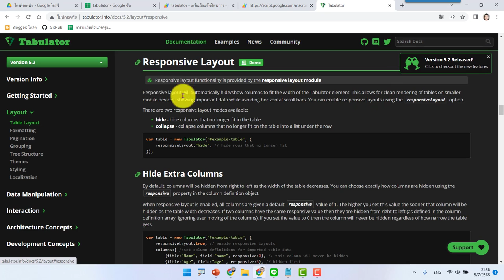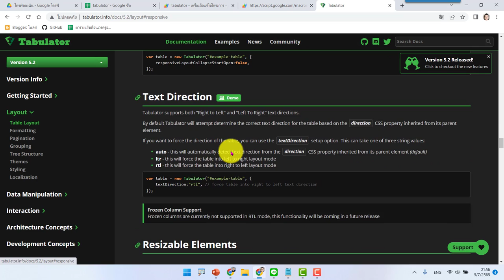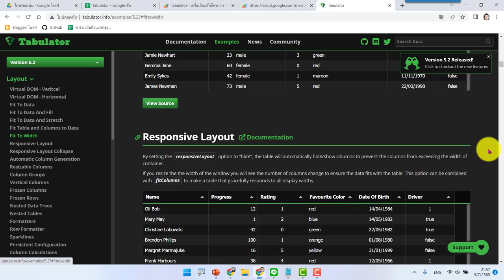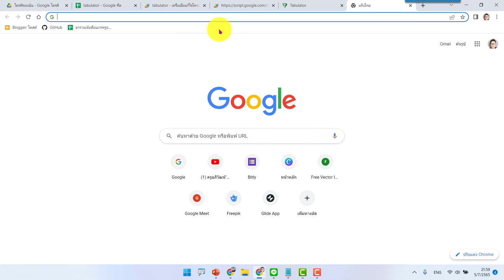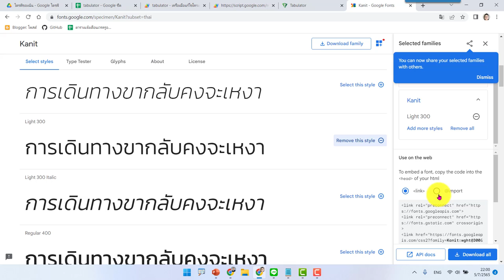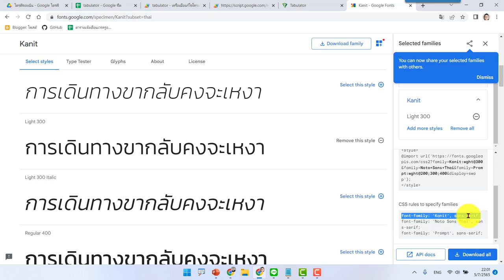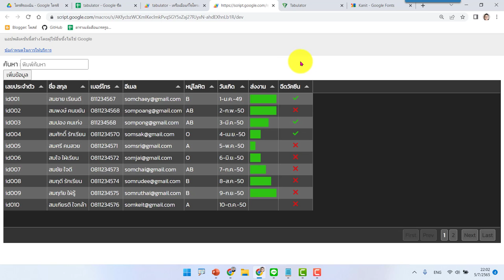EP10 Tabulator การเปลี่ยนฟอนต์สวยๆ และทำเว็บให้เป็นแบบ Responsive